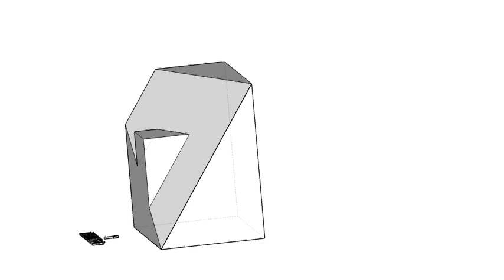全華圖學029頁第05題（2024版）/虛線/複斜面的線/第三角法-等角圖展示